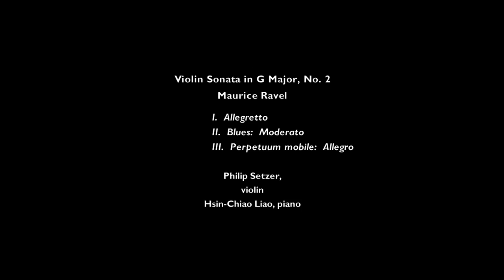Sonata in G Major, No2 (Ravel) - Philip Setzer, violin. Hsin-Chiao Liao, piano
Maurice Ravel:  Violin Sonata in G Major, No. 2.  Philip Setzer, violin.  Hsin-Chiao Liao, piano.  Staller Center for the Arts.  Stony Brook University.  March 31, 2017.